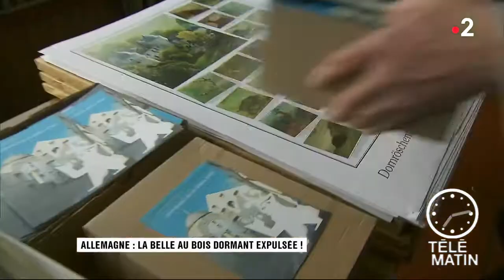Sans frontières – Allemagne : la « belle au bois dormant » expulsée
La bois au dormant allemande habitait dans le Château de Sababurg dans l’ouest de l’Allemagne. Du jour au lendemain, l’actrice qui incarnait le personnage et entretenait la légende, s’est vue donner l’ordre de quitter les lieux. Mais pour quelle raison ?
Notre correspondant vous explique les dessous de cette histoire aussi comique qu’insolite.